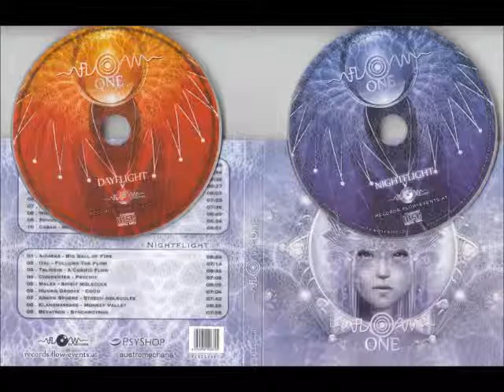Argon Sphere - Stretch Molecules